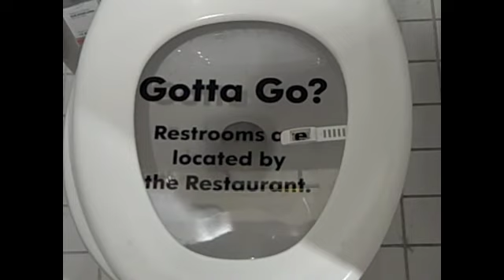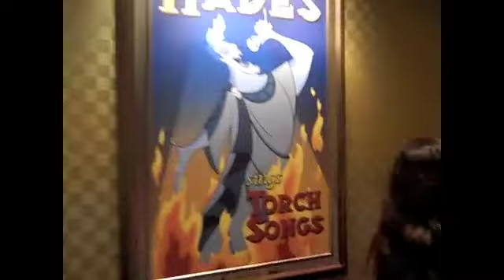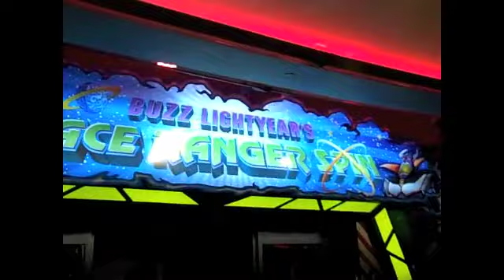Day 10 - Freedom (8/30/10)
A day off! Yay! So exciting! We went shopping for food and decorations for the room! Video up of the apartment coming within the next week, hopefully! =) And we went to Magic Kingdom for the fireworks!!